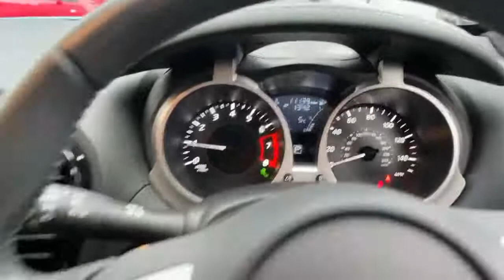KE19GGO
174-188 High Street South